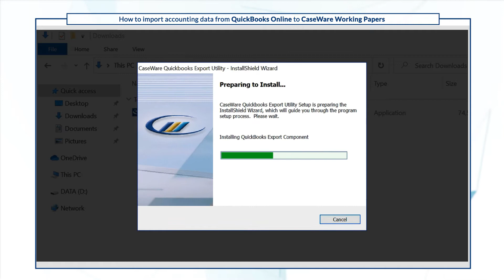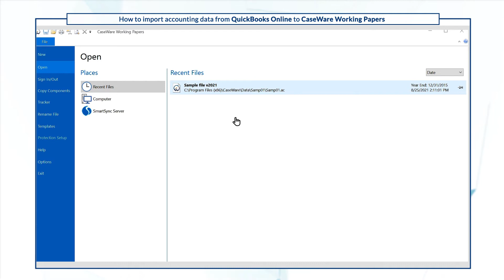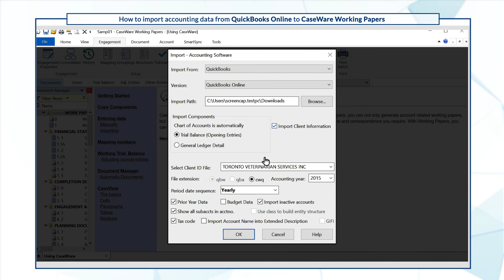How to import accounting data from QuickBooks Online to Caseware Working Papers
In this QuickVid, we’ll show you how to import accounting data from QuickBooks Online to Caseware Working Papers.